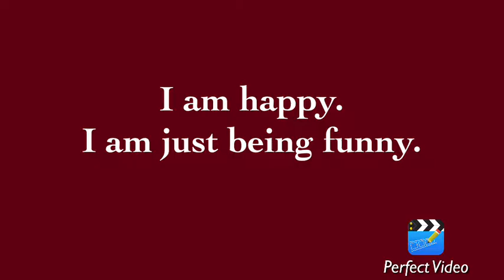being fun part 2